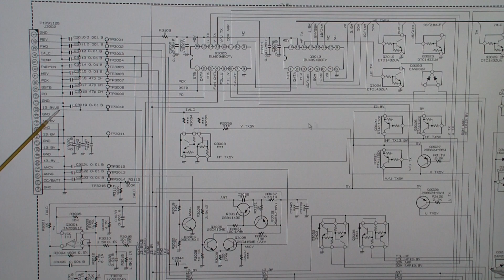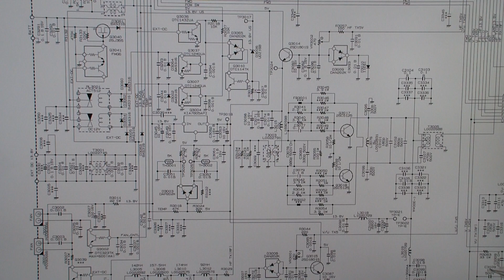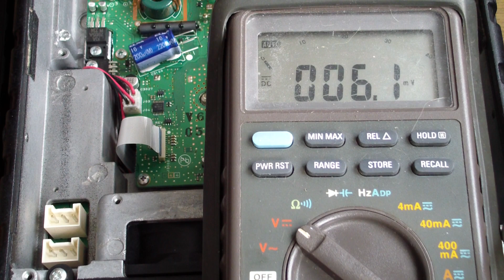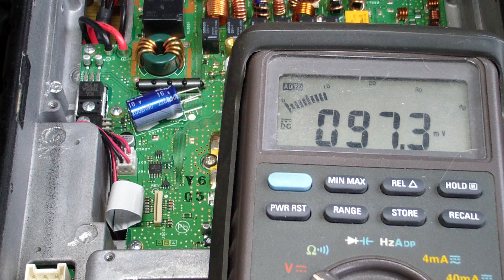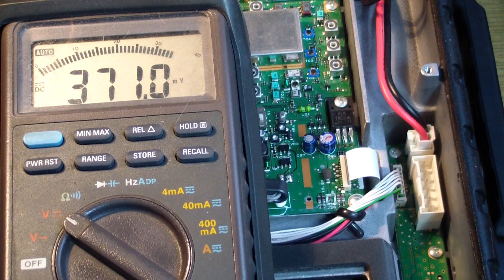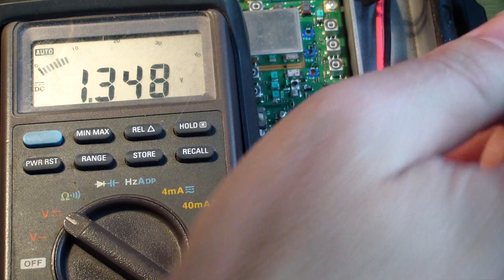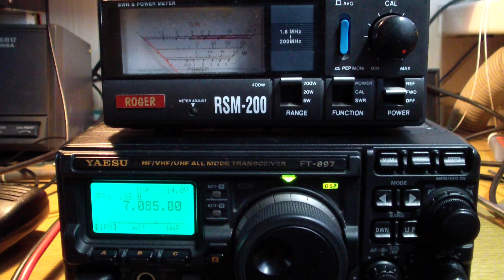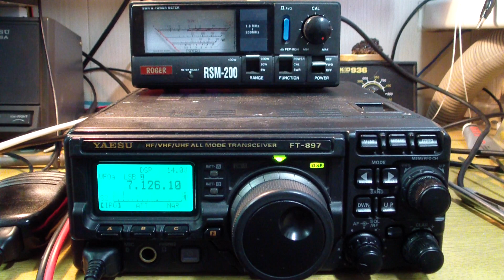YAESU FT-897D не включается (repair)